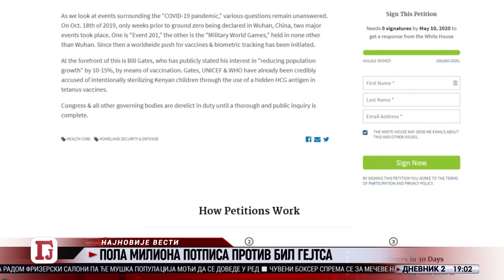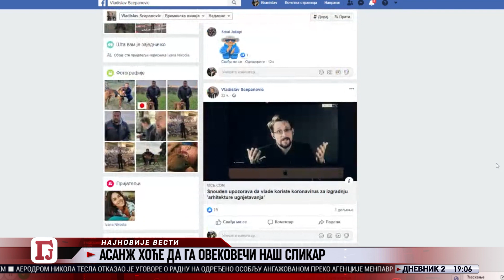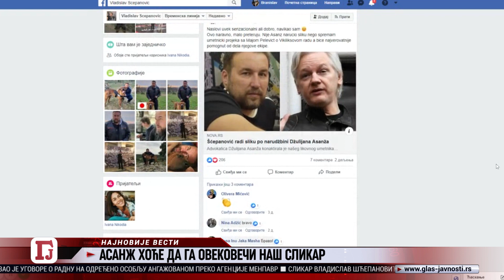POLA MILIONA POTPISA PROTIV BIL GEJTSA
Dnevnik Glas Javnosti

NEVAŽEĆI PASOŠ O IMUNITETU
POLITIČKI VIRUS OPASNIJI OD KORONE
VOJVOĐANSKE NJIVE BEZ DVA MILIONA
MORE IMA ALTERNATIVU, KAD MORA
TESKOBA I DEPRESIJA KOD PORODILJA
OTKAZI NA AERODROMU NIKOLA TESLA
ASANŽ HOĆE DA GA OVEKOVEČI NAŠ SLIKAR
BEOGRAĐANI ZAKOSATILI
TAJSON SE VRAĆA U RING